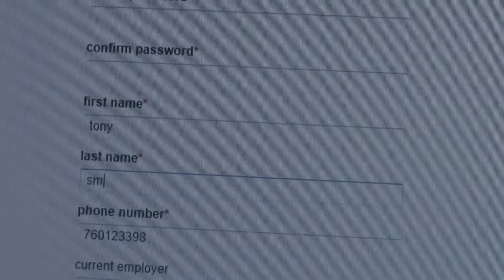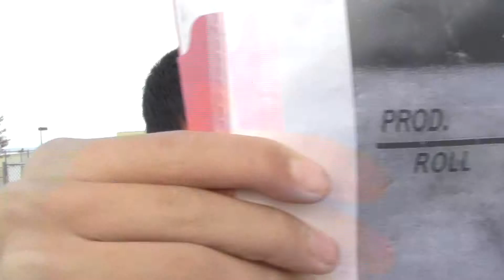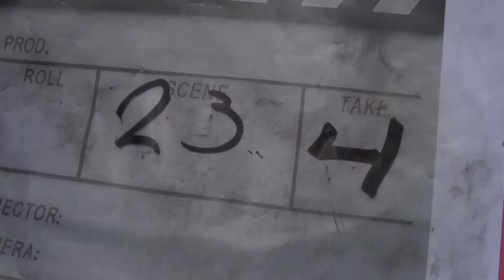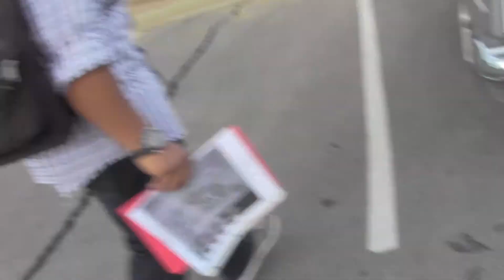School Project - Last Laugh (short film)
This is the Final Cut (final draft) of "The Last Laugh". Everyone was put into groups and they all produced/created/edited their own movies. The main guy in the red hoodie is me.